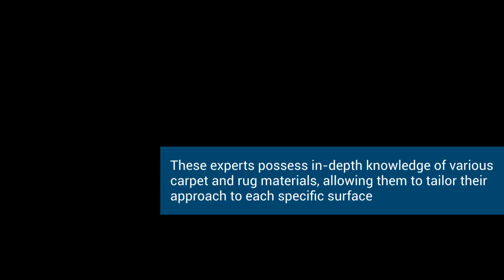Exploring the Depths of Industrial Carpet Cleaning Services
In the bustling world of commercial spaces, maintaining a pristine environment is paramount. From office buildings to retail establishments, the appearance of your space speaks volumes about your professionalism and attention to detail. One often overlooked aspect of commercial maintenance is carpet care. Industrial carpet cleaning Charlotte NC services offer a solution tailored to the unique needs of commercial environments, ensuring deep cleaning and revitalization that goes beyond surface-level cleanliness.